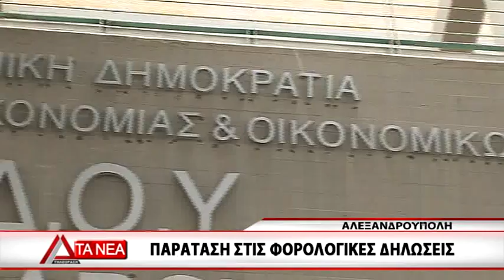05 PARATASH GIA FOROLOGIKES DHLWSEIS